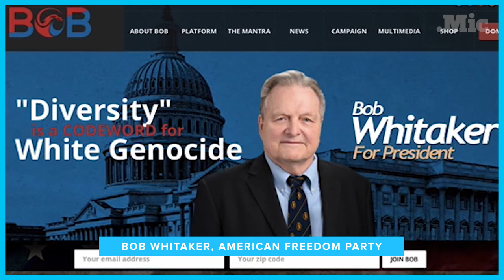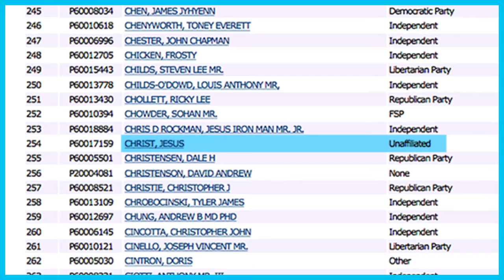Could 2016 be the year a third-party candidate gets elected President? | Mic Check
If you think the 2016 presidential election is like choosing between a rock and a hard place — these third-party candidates might just be for you … er, well, maybe.